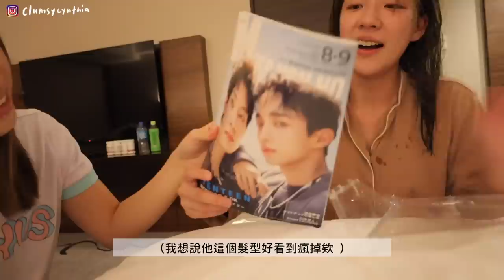VLOG | 超級受寵若驚的日本出差之旅(我是快樂冠軍)🇯🇵/賭上工作尊嚴的賭注(他輸了)🤓/兩個ISFP新宿購物戰士🛒/啤酒喝到飽的四天🍺, 超壯觀一片藍的曼城球賽⚽💙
在此特別感謝那位特地送雜誌給我的觀眾
我真的當天快感動死嗚嗚嗚

另外非廣告～～但容我幫自己家的project last call一下heehee

Mira的韓文會話課程 🇰🇷這週來到募資優惠的Last call 最後一天啦🔥

課程會從40音開始，由發音到文法
一步一步幫你打好基礎
更會彙整韓國最常出現的情境會話
透過有趣的韓文劇場，讓你學會課本完全不教
但當地人最常用的詞彙和句型🇰🇷
大家就可以現學現用，學習上更有代入感！
從中我們會延伸去學習一些關鍵文法、
超貼地的韓國文化元素
像是粗口、酒game、戀愛、Texting用語... 等
讓學習變得更有趣！💯

目前課程已經解鎖了多一個單元，而現在的募資人數也逼近要解鎖第二個bonus chapter了！
募資期加入還會有期間限定flash cards & 重點會話mp3喔～所以現在加入超划算！！

募資Last call優惠於9月17號就完啦～
現在購買可享受優於61折的優惠，等於現減HK$580!
大家快趁募資期最優惠的價格加入課程，別錯過啦！
그럼 우리 수업에서 만나요~

現在加入，一起學會用韓文精準流暢地表達✨
最後倒數🔥記得輸入【CYNTHIA50】用最優惠的價錢和我上課吧！

Bob Hart - Just One More Thing (Artlist)
Magiksolo - Anime (Artlist)